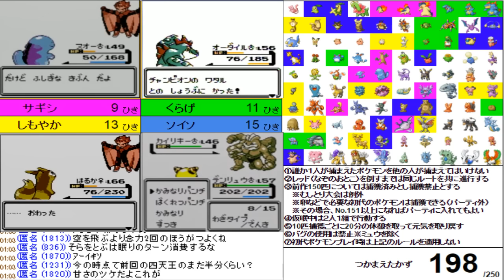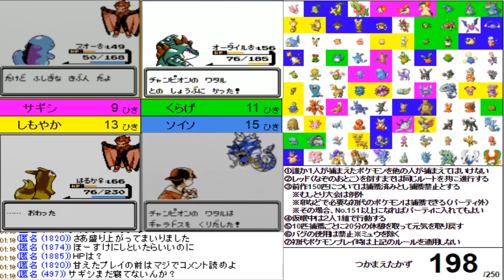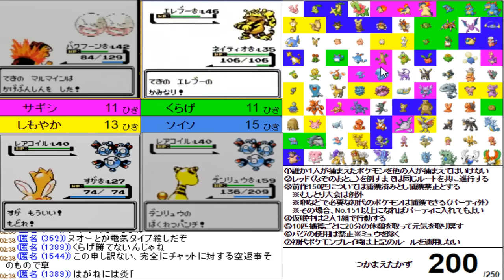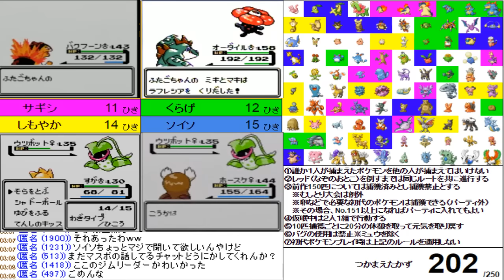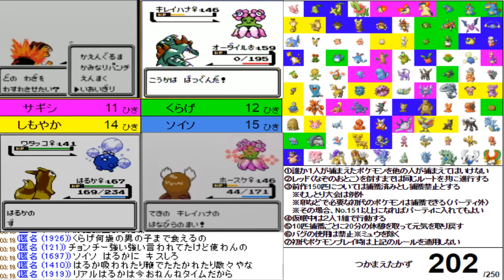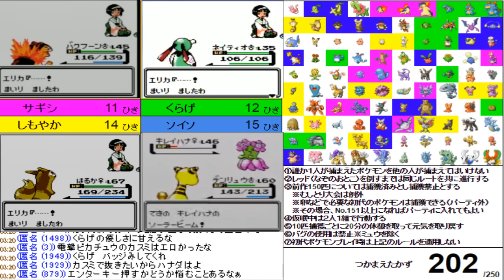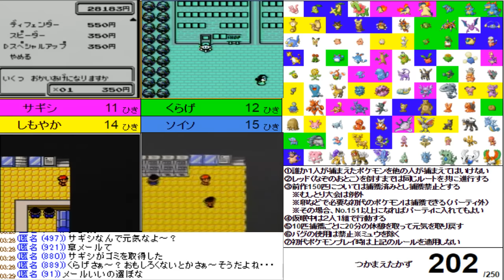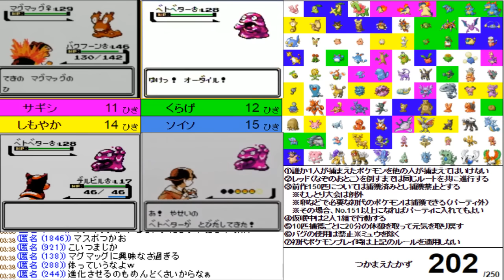(#6) ポケモン250匹集めるまで終われません!【金・銀】